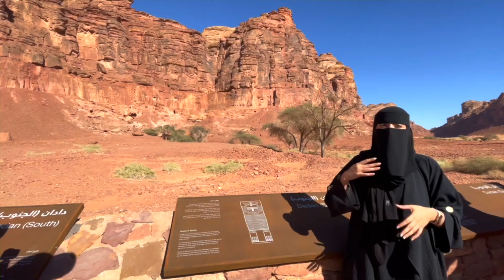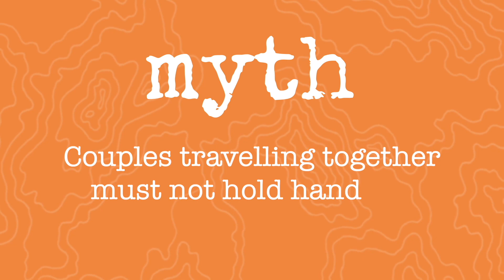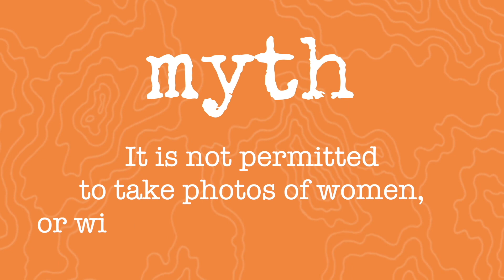Digging Deeper - Saudi Arabia Myth Busters - EPISODE 6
Saudi Arabia only opened to tourism in January 2020 for the first time ever and then was forced to close again due to Covid reopening in March 2022. For a destination that is so brand spanking new to tourism, wow, have they got it right! No plastic, female guides at all sites, a controlled way of experiencing all the incredible sites here so numbers are light on impact to these delicate areas, many of which are very young excavation sites. Clear paths that you must stay on, there is no possible way of climbing or disrespecting monuments like in Jordan and every site offers you fresh orange juice, water in a glass bottle and local fruit treats. You cannot visit sites independently, you cannot take your own private driver or guide to any of the sites – you must use the local experts who have incredible language skills and vast, detailed knowledge. Here are my myth busts from my travels here in November 2022 and attempts to assist in breaking stigmas surrounding travelling in Saudi Arabia – an absolute untouched paradise for those seeking something more rewarding.